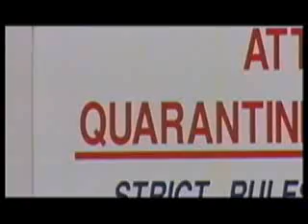Meat chicken farm biosecurity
Biosecurity is an essential concept in all farming operations and particularly poultry farming. This short film clip explains the why and how of biosecurity on a commercial meat chicken farm, also called broiler farm.